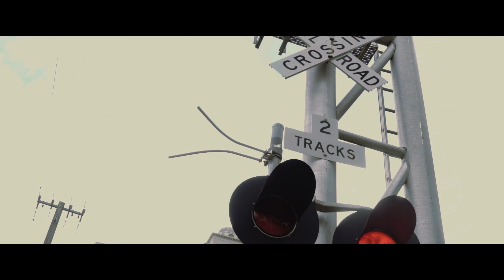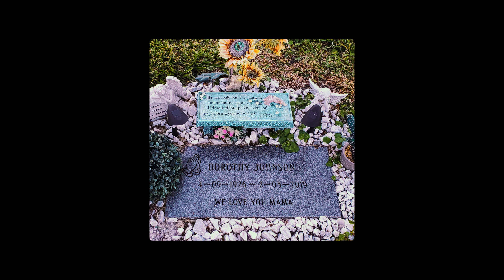Official Video NapsNdreds Naps's Mood Prod. by Nottz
From the Bloodclaat II album by NapsNdreds released 11/30

Vinyls and CD formats to follow.
Salute on the support!!!